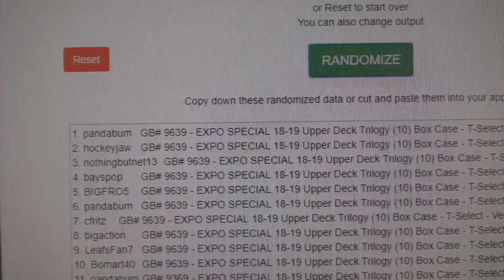Multi Randoms - C&C GB #9639